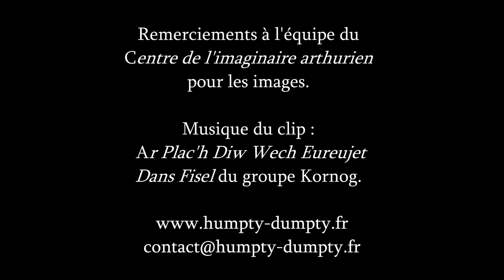Monstres et merveilles 2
Les poches pleines d'objets merveilleux, la tête remplie d'anecdotes, il vous contera entre marionnettes et elficologie ses rencontres incroyables !